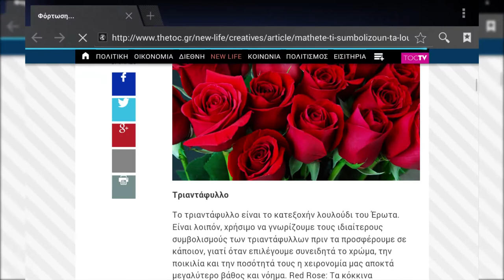Όμορφα λουλούδια part 2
Αυτό είναι το δεύτερο μέρος του βίντεο με τα λουλούδια που είχα κάνει!!!